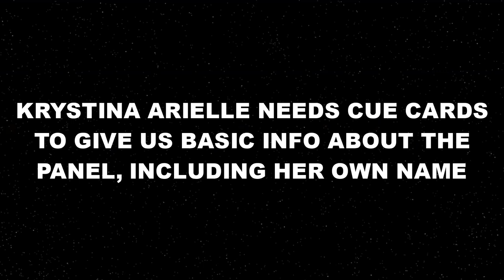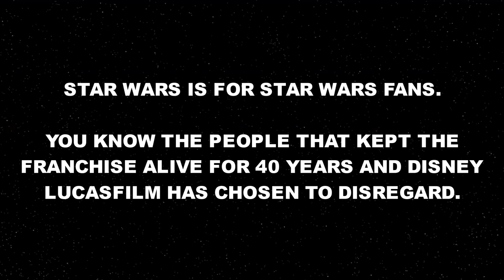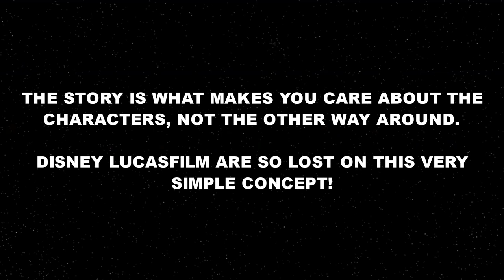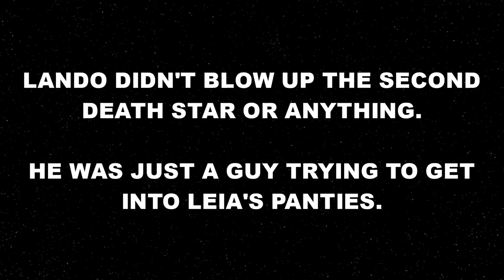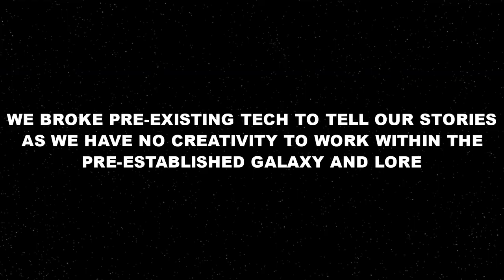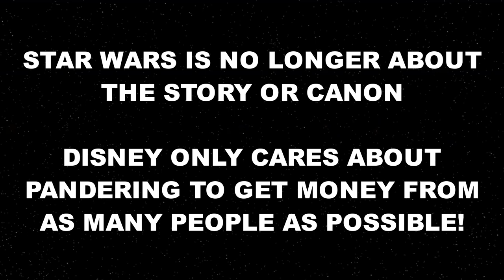Kathleen Kennedy's The High Republic: Diversity and Dinosaurs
Kathleen Kennedy's The High Republic authors remind us that STAR WARS is no longer about story or canon but rather about diversity and dinosaurs. ✅ STAR WOKES: I Want to Rock with Geode - Kathleen Kennedy's High Republic

Starring Kathleen Kennedy, Justina Ireland, Krystina Arielle, Cavan Scott, Charles Soule, Claudia Gray, Daniel Jose Older, Michael Siglain, and Kristin Baver.

🛠️ YouTube TOOLS

📕 BOOKS